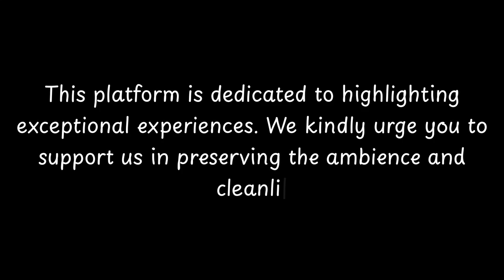Top Restaurants to Visit in Aartswoud, North Holland Province | The Netherlands - English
Aartswoud is a small village located in the North Holland province of the Netherlands. With a population of less than 500 people, it is a quiet and picturesque place to visit. The village has a rich history dating back to the Middle Ages when it was first mentioned in historical records. The name Aartswoud is believed to come from the combination of the personal name "Aart" and the word "woud" which means forest in Dutch.

One of the notable landmarks in Aartswoud is the Westfries Museum. Housed in a beautiful 17th-century building, the museum showcases the history and culture of the West Frisian region. Visitors can explore a wide range of exhibits, including paintings, historical artifacts, and interactive displays.

The village is also known for its agricultural heritage. The surround

          Aartswoud boasts an array of exquisite restaurants. Within England, Aartswoud stands out for hosting some of the finest dining establishments. Our research has identified the top 10 must-visit restaurants in Aartswoud.
 These acclaimed dining spots have garnered both local and nationwide attention, making them beloved destinations for diners across England. In this presentation, we'll guide you through the most stunning restaurants that Aartswoud has to offer.